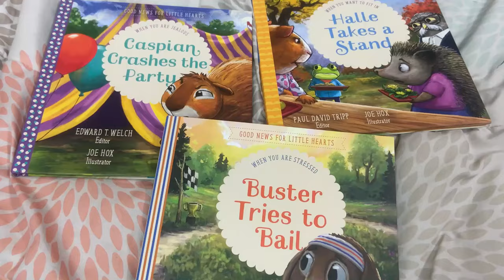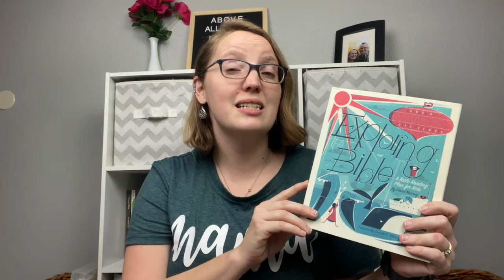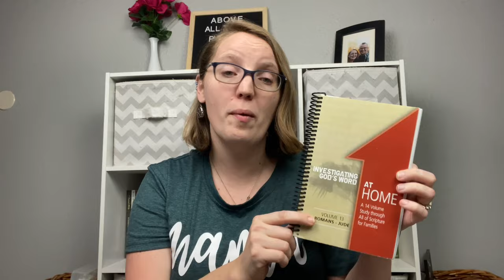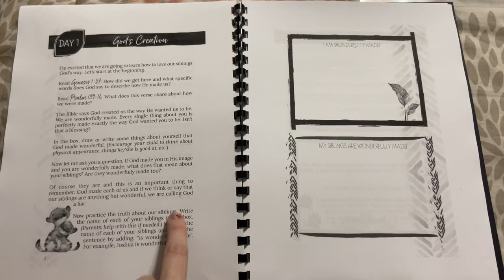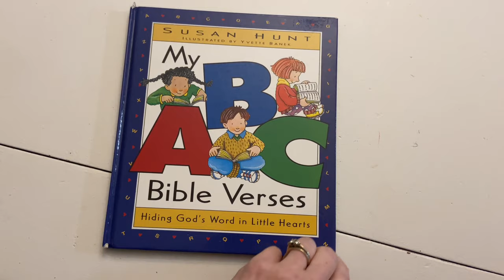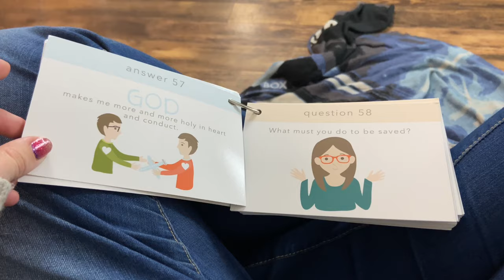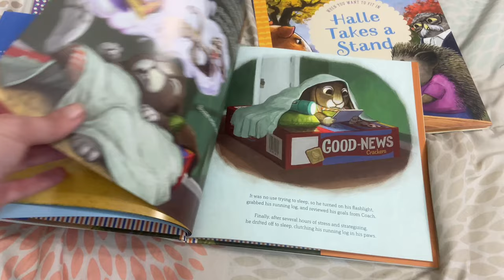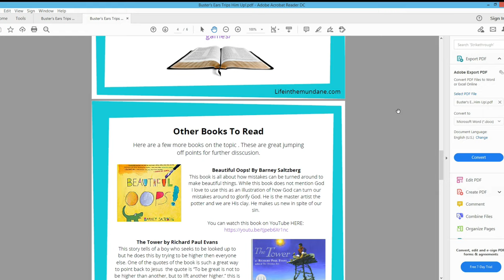How To Teach Your Kids About God || 10 Top Bible Resources For Kids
Teaching our kids about God is one of our greatest roles and responsibilities as Christian parents so today I am sharing with you 10 amazing resources that will help you teach your kids about God.

~ Chapters~
00:00 Intro
02:11 Bible Study Resources
05:00 Bible Memory Resources
06:57 Practical Application Resources
09:53 Bonus Resource

-Exploring The Bible

-Meeting With Jesus

-Investigating God's word at home books can be found here. NOTE this is the at home study NOT the school study I preferred this one after flipping through both.

Bible Memory Resources
-My ABC Bible Verses

-Hide em in your heart CD

-Big Truth For Little Kids

Bonus Resource
Joel Beekes Series

-Family Worship

-Bringing the Gospel To Covenant Children

-Family at Church